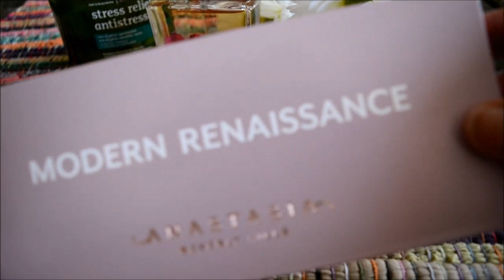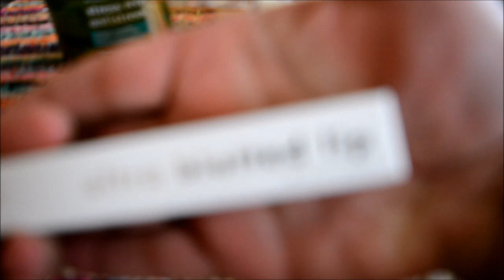مسابقه للمتابعين و هدايا لكم..Giveaway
من شله همس..

لو حابه ترسلي لي شئ معين..ارجو التواصل معي عن طريق حسابي في الانستجرام :)

لينك لشراء بخاخ الزيت بخصم خاص 15%  لمتابعين قناة همس ستايل :
استعملي كوبون HAMS15OF للحصول على الخصم

تابعوبني علي مواقع التواصل الاجتماعي:

 Hams_Style